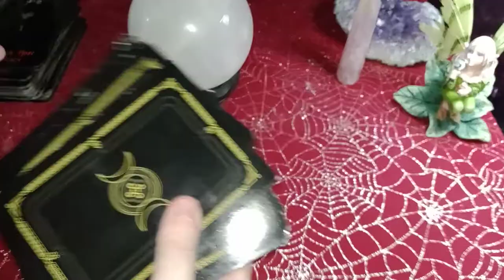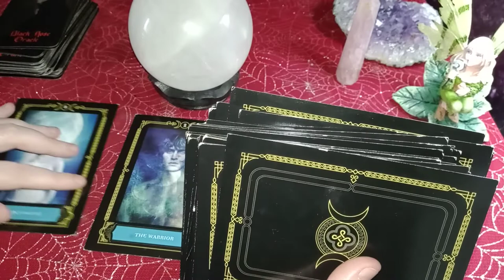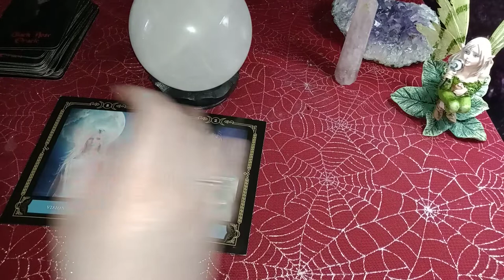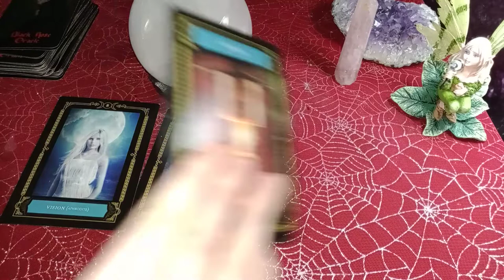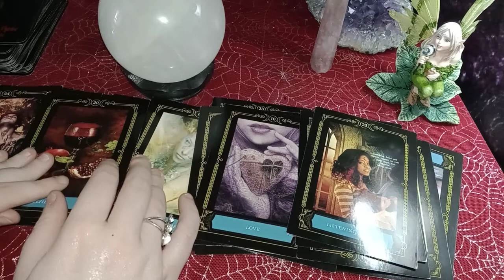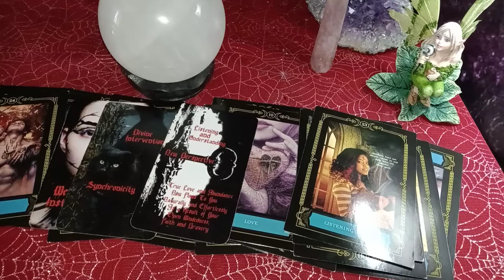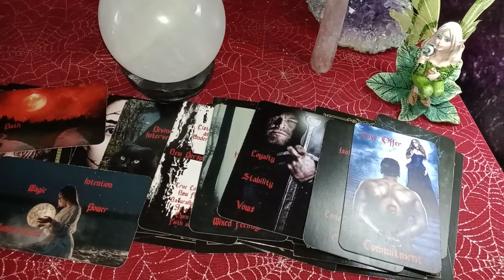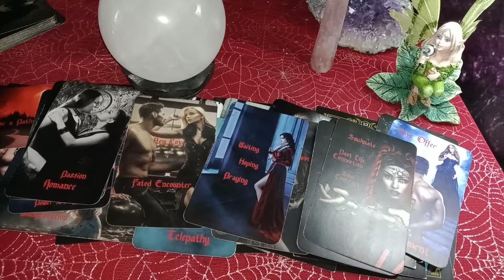SAGITTARIUS - DARK NIGHT OF THE SOUL/SPIRITUAL SHIFT! THEY WANT TO APOLOGIZE & MAKE THINGS RIGHT!